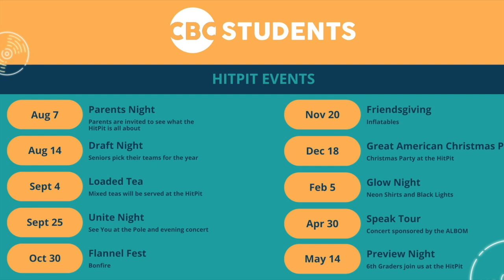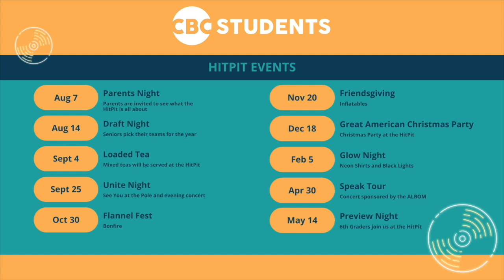Youth Ministry Events 24 25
Video highlighting upcoming events in our student ministry.